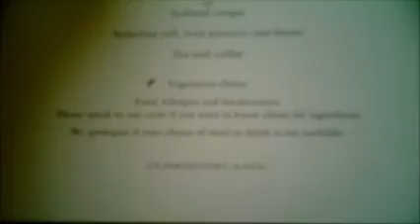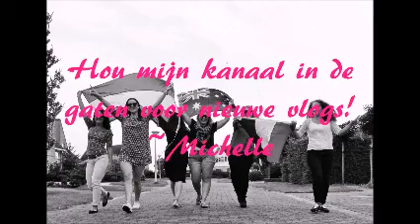Vlog 1: Aviation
Op donderdag 3 september vertrok ik voor een half jaar naar Australië. Volg hier mijn reis naar Hong Kong en Cairns!